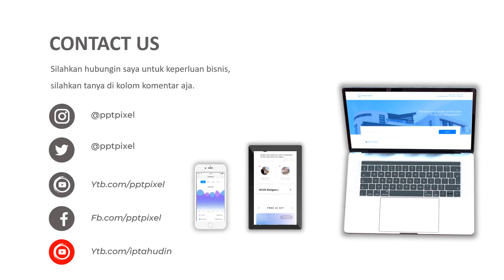IKLAN ALAT KONSTRUKSI, PROYEK, PEMBANGUNAN, PUPR, TRUK, BEKO, PEMBUATAN JALAN, PEMBANGUNAN, ALAT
Jasa Video Iklan Alat konstruksi, proyek, pembangunan, pupr, truk, beko, pembuatan jalan, pembangunan, alat berat, excavator, truck, heavy equipment atau

Daftar Isi
00:00 - Jasa edit Video
00:10 - Contoh Iklan Produk
00:18 - Contoh Video Promosi
00:25 - Contoh Konten Pemasaran

By : Iptahudin
m.me/iptah